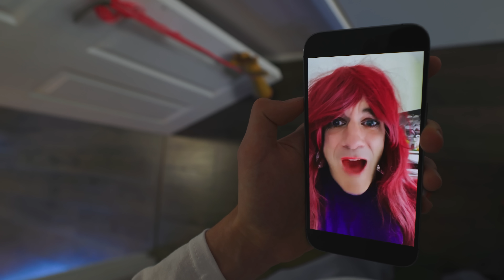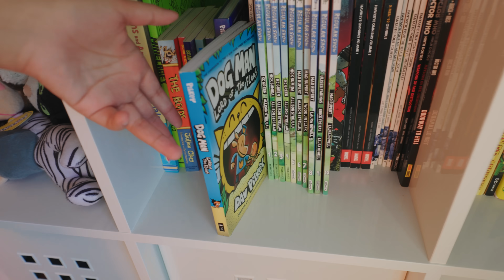Scooby Doo and The Werewolf!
It's Halloween and The Scooby Doo Gang meet a Zombie Spiderman and a crazy Werewolf! Can they solve the mystery and defeat Zombie Spider-Man?!

Written By Harry
Filmed By David

Starring:
Charlie as Scooby Doo
Daniel as Fred
Harry as Shaggy
Chanae as Velma
Arun as Soup Shop Stuart
Harishawn as Zombie Spider-Man
Werewolf as himself..